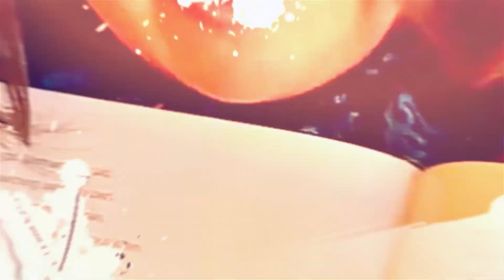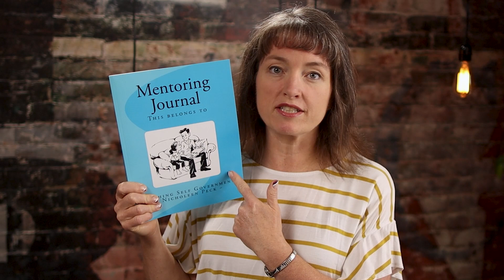Teaching Time Management To Kids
Time management can be difficult at any age, but it's never too early to start teaching them this skill so they can improve as they get older! Learn all about teaching time management to kids by watching this video!

Nicholeen Peck
Teaching Self-Government

00:00 Intro & Summary
00:44 Challenges With Time Management
05:14 When To Teach Children Time Management
07:54 Important Skills To Teach Children
09:55 Benefits Of Having Weekly Mentor Meetings
12:04 Tips For Teaching Time Management
12:49 Learn More About Parenting

Testimonials
“Her loving parenting techniques work with ALL children.”

Michelle

Julianne

Michelle Baker

Sandra